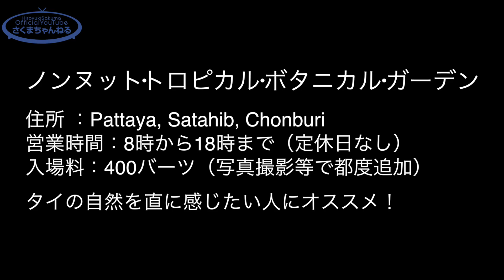タイ動物園 象とふれあい。最強 象使い登場！背中に乗ると暴れる?赤ちゃん目がかわいい。鳴き声可愛い虎がなつく?捕食オウムしゃべる面白いダンス暴走!怒る事故発生理由は?ノンヌットトロピカルガーデンパタヤ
オフ会・プレゼント大会への参加はこちらから👌
ID検索の方は『@nrk2263e』　(＠←忘れずに！)

「タイの動物園で かわいい
象 虎 オウム と触れ合う編」。

ノンヌット トロピカルガーデンパタヤを
徹底探訪。

最強の生物 象を 操る象使いさながら
さくま が 虎　オウム インコを操る？

怒る 暴走動物や なつく赤ちゃん象など
パタヤ観光 おすすめスポットをご紹介！

ツアーで中国人が事故に巻き込まれた事例もありますが
野生とのふれあいは

一見の価値ありですよ！

人間を助けたり
お礼をしてくれる

賢い象さんの姿を
どうぞ！

【象さんの本性が最強!!? おすすめ象さん動画 BEST3】

3. ワニにゾウが襲われた、赤ちゃんゾウに危険が迫った時、大人のゾウは？

2. 【衝撃のラスト】象が踏んでも割れないボールを大人の本気で割ってやる